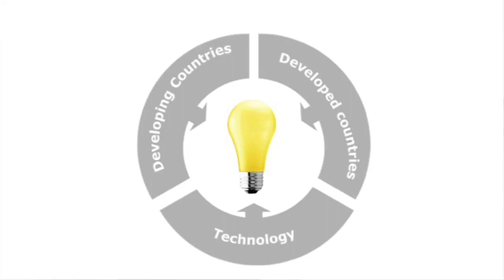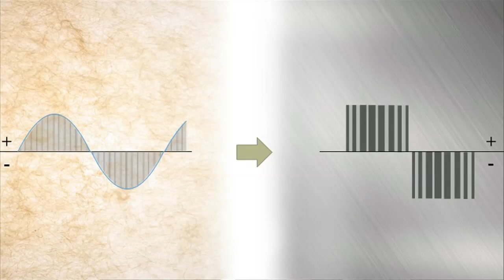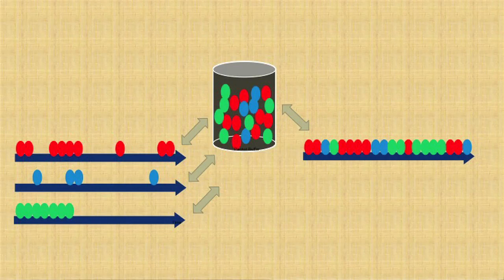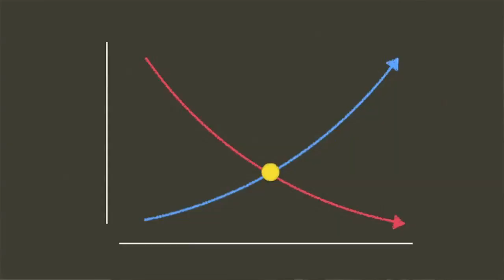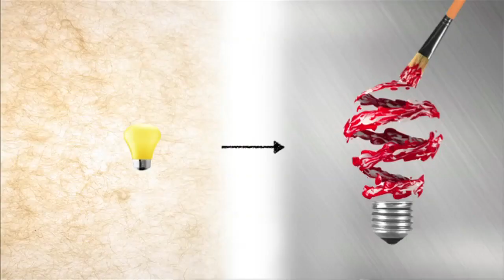Ideas Labs | From smart to digital grids | Rikiya Abe